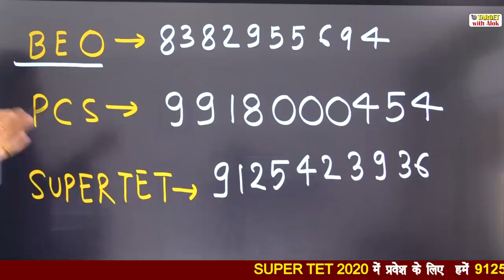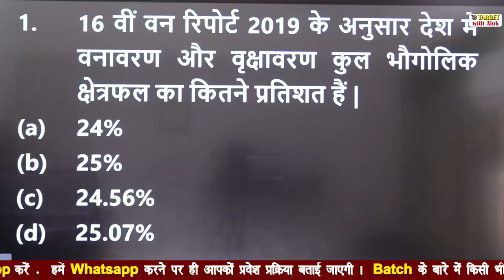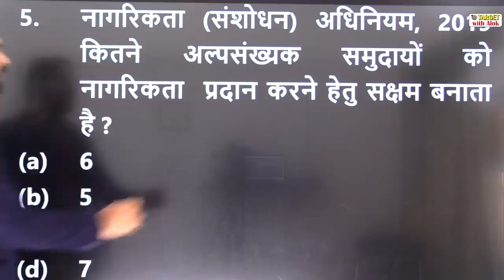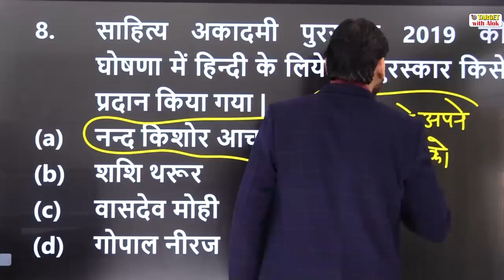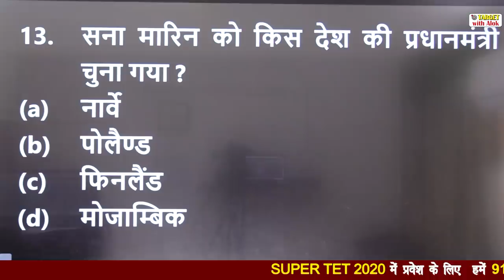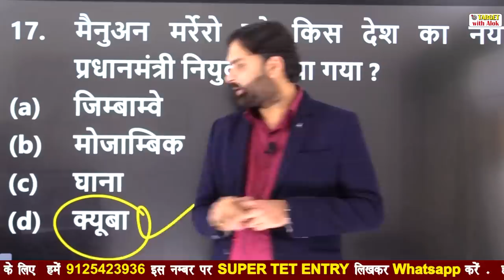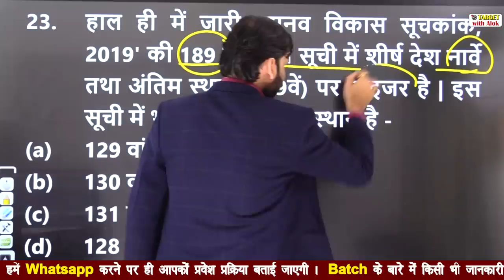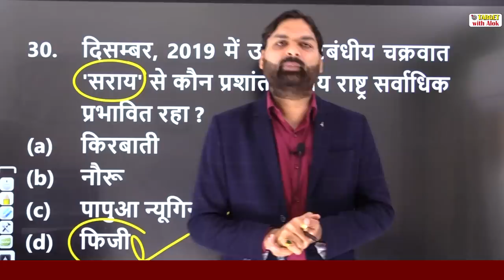Current Affairs 2020।| रट लो - 3 एक भी प्रश्न नहीं होगा गलत || Ravi P. Tiwari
Super Tet Batch के लिए आप हमें 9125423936 Super tet Entry लिख कर WhatsApp करें
UPPCS Entry लिख कर इस नंबर 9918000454 पर WhatsApp करें